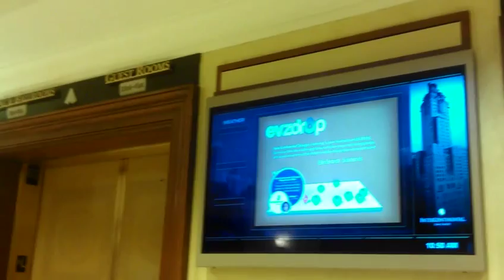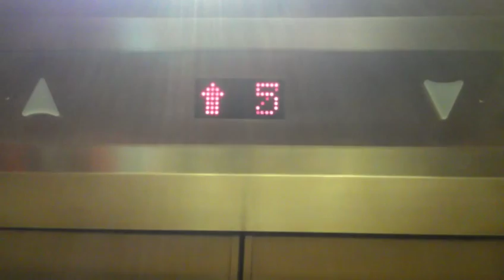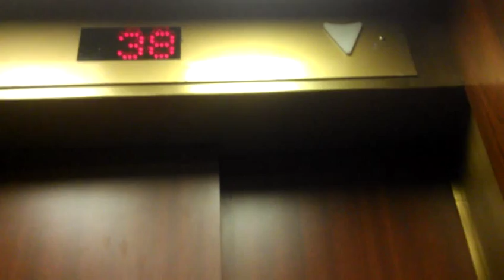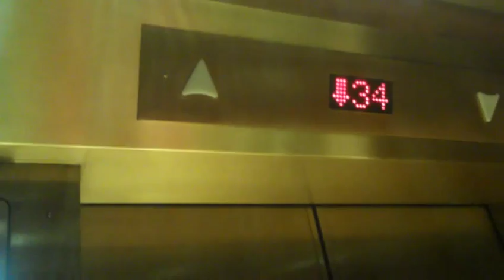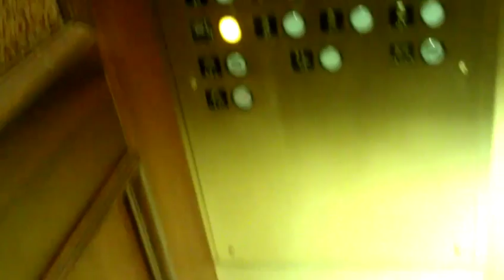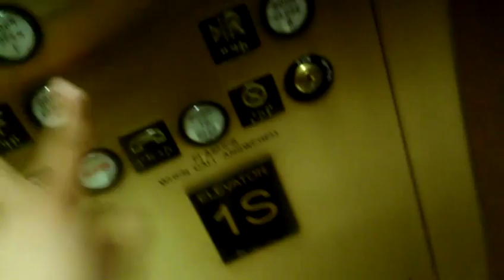Slow Haughton Elevators@Intercontinental Hotel Executive Tower Chicago, IL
Sorry if isn't in HD, this was on my moms previous phone. I will get an HD take eventually. This was during the April 2014 trip. Thise are the "Lower"-rise and High rise. The lower-rise is that it just serves lobby floors.